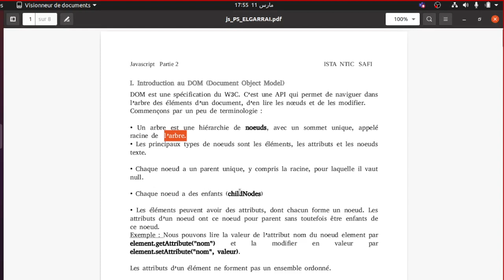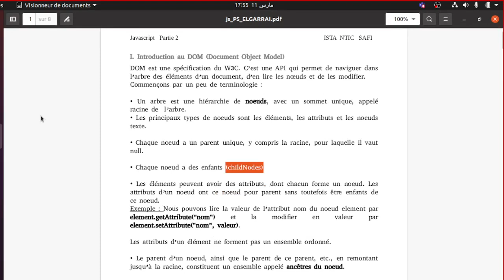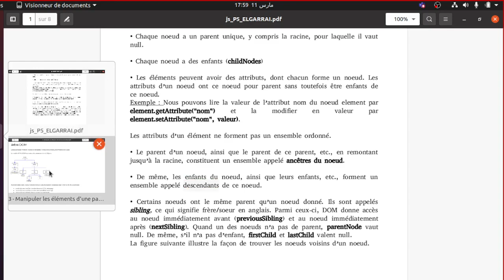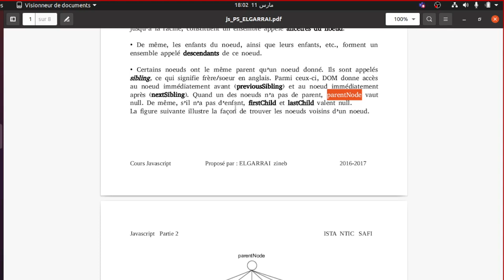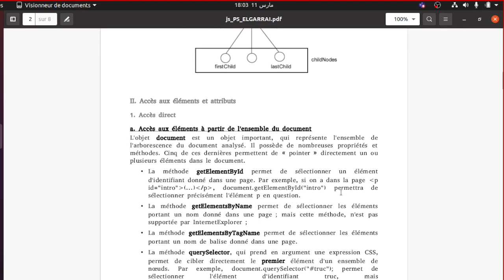Javascript / DOM : P1